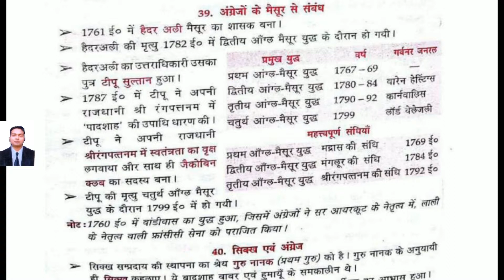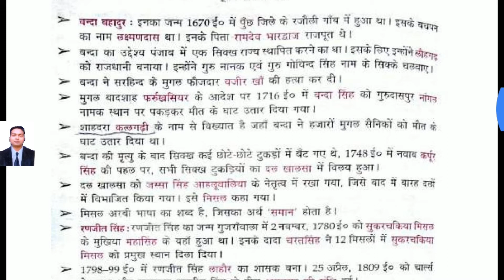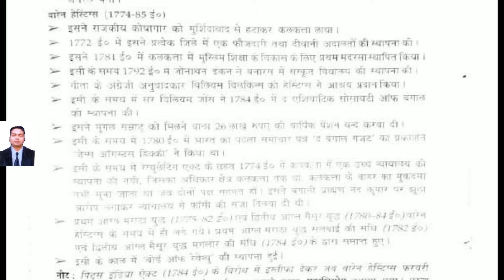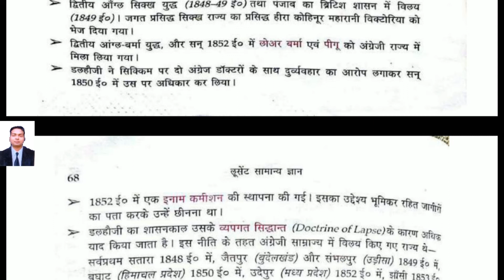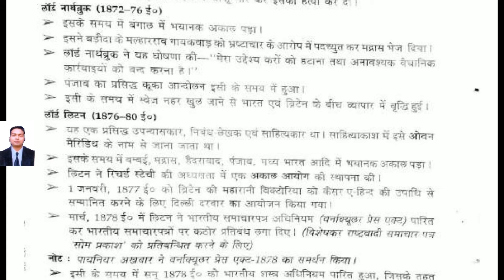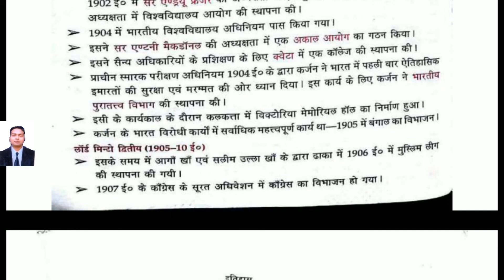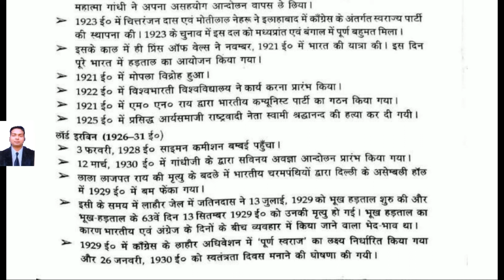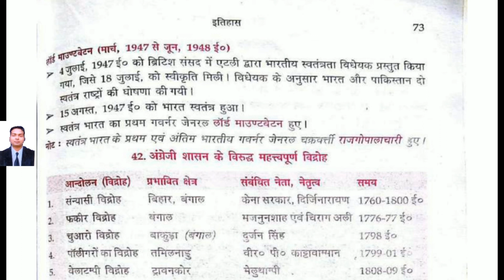LUCENT VDO|| HISTORY||PART 7